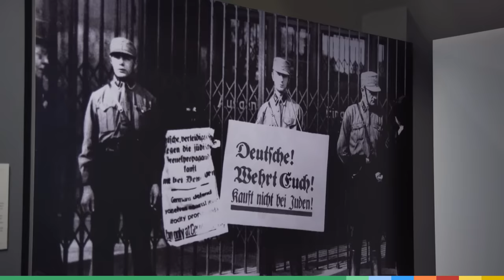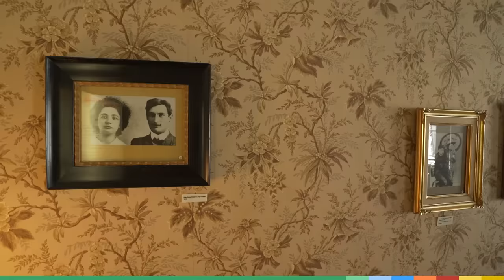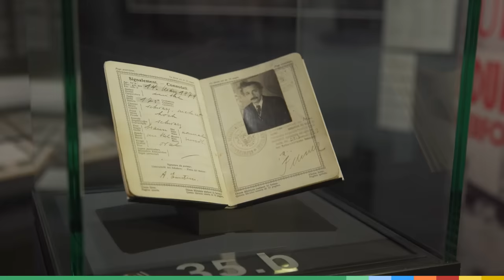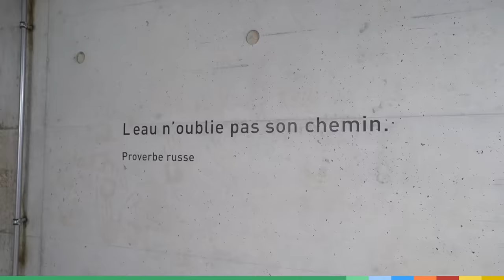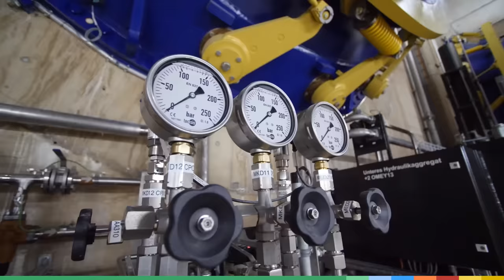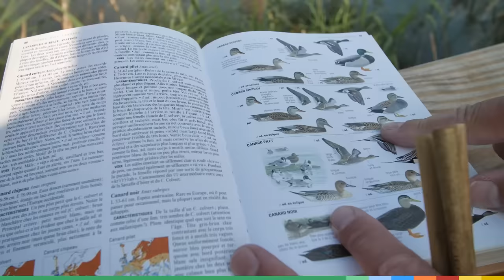🇨🇭 La Suisse : un pays riche en paysages et culture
🇨🇭 Et si on partait en Suisse ? Envie de prendre un grand bol d’air ?
Aujourd’hui dans ChezJamy avec Ben Friant, je vous donne un petit aperçu de la richesse des paysages et de la culture helvétique !

Au programme de cette vidéo :
00:00 Introduction
00:26 🚂 Voyage en train, à bord du GoldenPass !
04:24 🧠 Berne, sur les traces d’Albert Einstein
08:50🚰 La région Jura & Trois-Lacs , pour découvrir la correction des eaux du Jura
13:10 🐸 La Grande Cariçaie à Fribourg Région
17:58 🏔️ Le glacier de Fee, à Saas-Fee en Valais
22:30 🧱 Les murs en pierre sèche, dans le canton de Vaud !
Bon voyage les Epicurieux 🤓
Une vidéo réalisée en partenariat avec Suisse Tourisme.